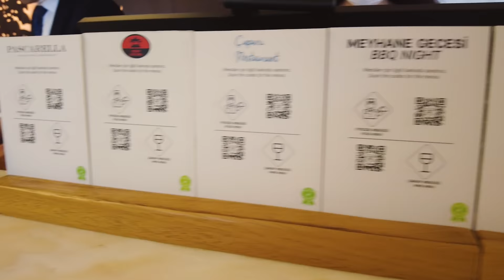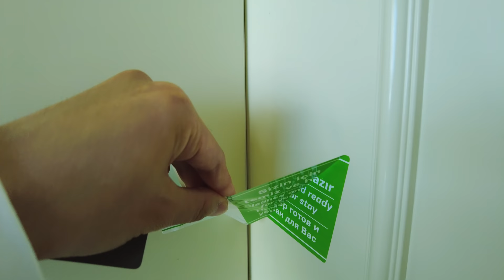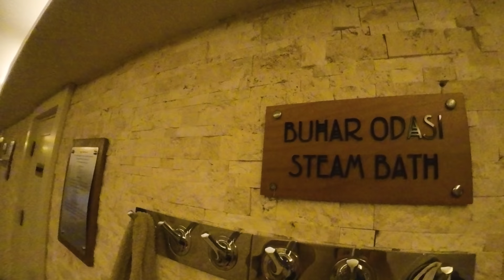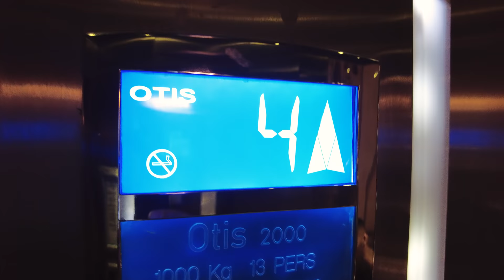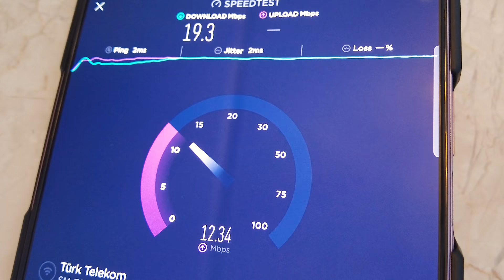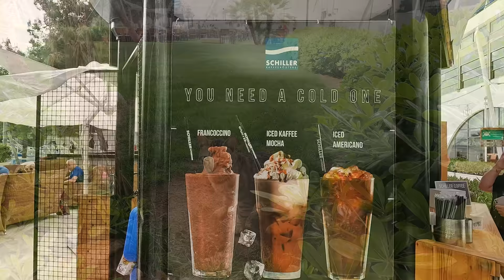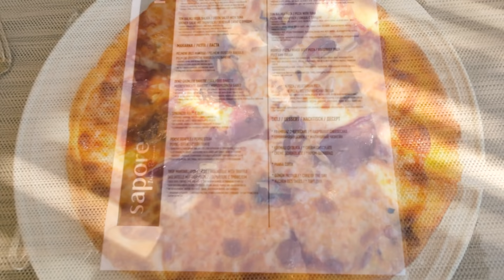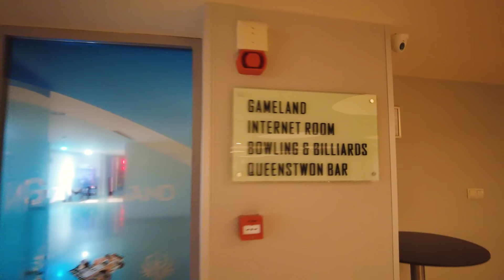🚢 I Stayed in World's Largest Ship Hotel 🛏️ Titanic Beach Lara Travel Vlog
🚢 The Titanic Beach Lara Resort Hotel is the largest ship-shaped hotel with a water park pool, amazing performances and all the facilities you need to relax.

It's an all-inclusive hotel with food, performances, water slides and everything included in your room rate. (Unlimited)

🔖 Chapters
00:00 Preview
00:19 Arrived at the hotel
00:47 Check-in (price)
01:30 Room Tour
02:38 Lunch
04:58 Water Park
08:09 Sauna
08:56 Dinner
12:19 Show
14:55 Breakfast
17:45 Cafe & Beach Tour
22:10 Lobby Snack Bar
24:00 Game Center